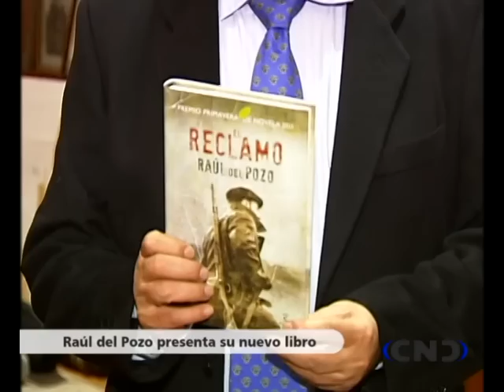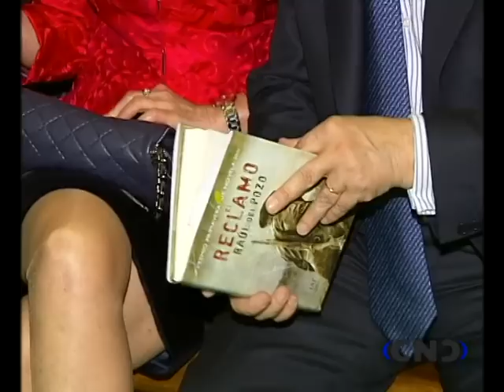PRESENTACION LIBRO RAUL DEL POZO